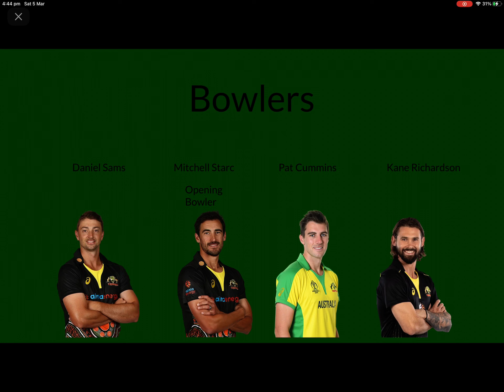My Australian t20i Cricket team (2022)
Now I notice I used 10 players sorry.